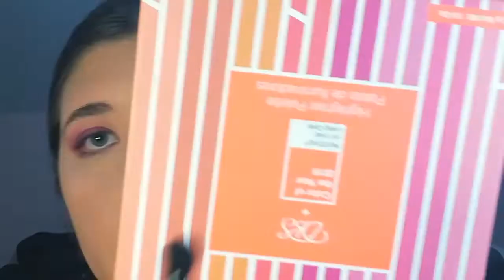Maquillate conmigo! Probando la colección de BRETMAN ROCK x Wet n Wild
Hola hola boninis!
El título lo dice todo 👀
Un primer look con esta fabulosa colección!

Les dejo el link de donde pueden comprar esta colección acá en Chile.
(si alguna tiendita trae esta colección envíeme un mensaje por mi instagram para dejarlos también como dato ☺️☺️💖)
Mi instagram:
Y la música que se escucha al inicio y final del video fue compuesta por:
 Sergio Masciocchi
Si quieren pedirle alguna canción contáctenlo por su instagram:
Besitos besitos Chao chao
Xoxo